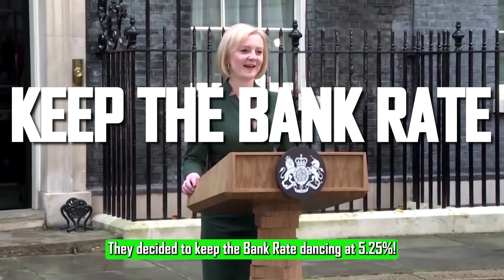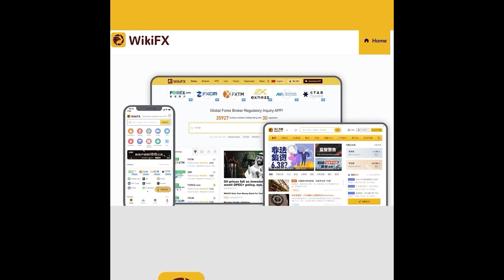📰FX News | Bank of England Warns of Economy!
Hey!

TheBankofEngland just gave us a CRAZY update on the economy , and you NEED to know this!

The economy's in a SERIOUS JAM!

Are we on the edge of an economic APOCALYPSE, or can Britain's economy weather the storm?

📍WikiFX Original News—Bank of England Maintains Rates, Warns of Economy

WikiFX is a leading global third-party forex industry information service platform.
From regulatory status, licensing qualifications, risk information, credit evaluation, on-site inspections, and other dimensions, WikiFX offers investors a comprehensive reference to help them effectively mitigate risks.
With over a decade of industry experience, WikiFX has the world's largest database of forex brokers, currently containing public information on over 49,000 forex brokers. It is dedicated to making forex investment simpler and safer.

🎯Brand Positioning—Third-party forex industry information service platform
🎯Brand Mission—To make forex investment simpler and safer with advanced technology
🎯Corporate Vision—To become the leading technology service provider in the global forex investment safety field.